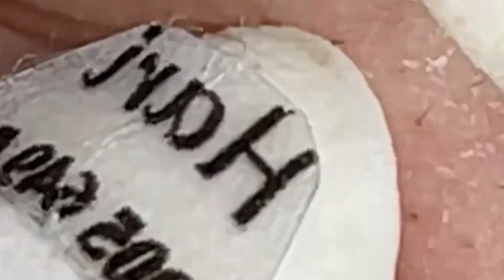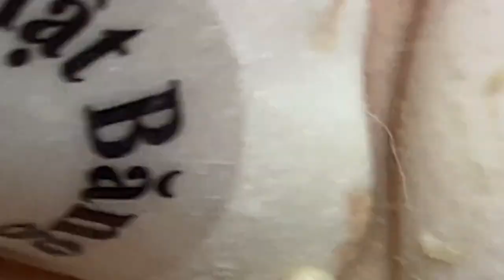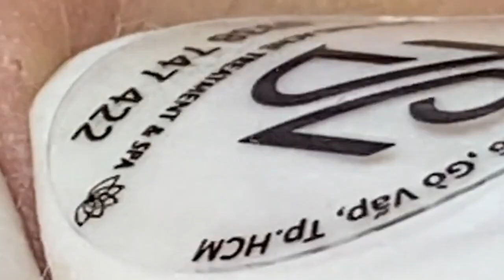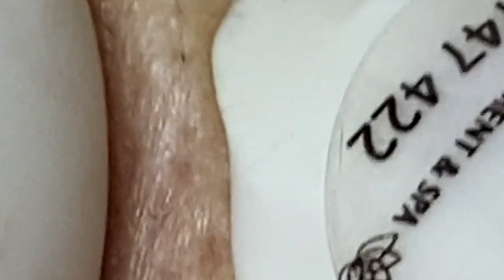العناية بالبشرة الفاخرة اليومية للوجه مع وكالة ناسا NASA 1553